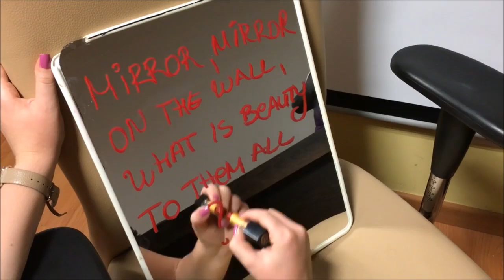Mirror of beauty